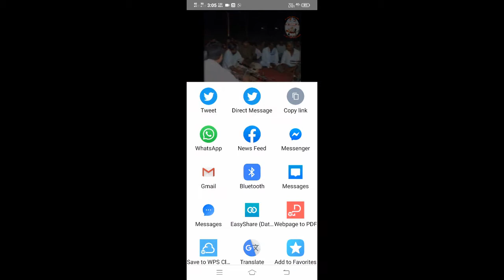bhola ne bhajo din rat bipin sathiya & shankardan gadhavi | Maruti Studio Jaliya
rajrajeshvri shree chamunda matadi pran pratishtha jaliya
shri vada vala hanumanji asham co/jaliya[bhayati] ta.vallbhipur di.bhavanagar[saurashtra] bapu na jay siyaram  mo.+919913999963